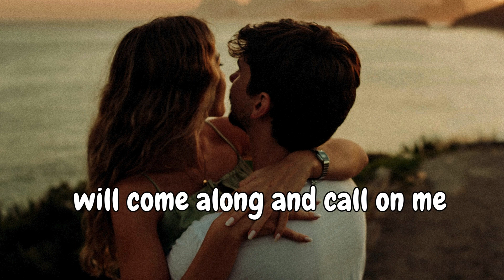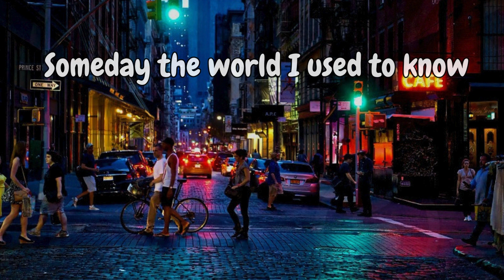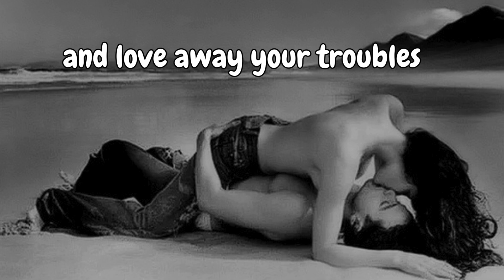The World I Used To Know by Rod McKuen with lyrics STORY VID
“The World I Used To Know” was written and performed by Rod McKuen and first released on a 7” EP album of the same name, copyright Capitol Records, 1964 in France.  It was later re-released on McKuen’s album The Greatest Hits of Rod McKuen, copyright Warner Bros. Records, 1969.  It was covered by Glenn Yarbrough and also by Jimmy Rodgers.   If you love Rod McKuen you are invited to join his group on Facebook,  The Rod McKuen Fan Club.